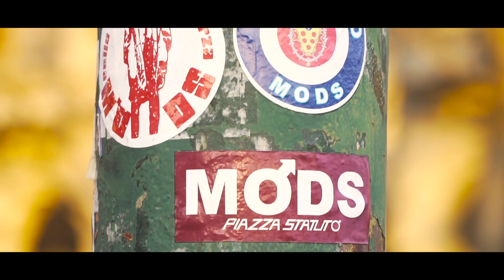Piazza Statuto Mod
Video di Marco Popescu

e alla pagina Facebook "PiazzaStatuto Mod"